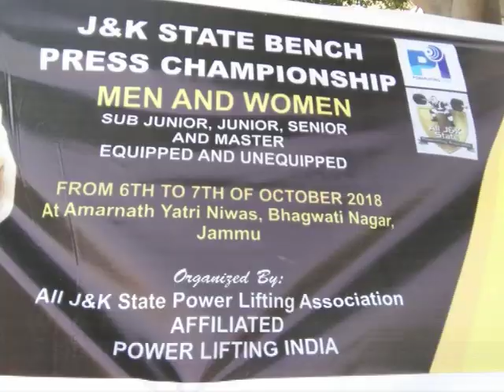आल जे एंड के स्टेट पॉवरलिफ्टिंग एसोसिएशन द्वारा आयोजित की गयी बेंचप्रेस चैंपियनशिप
जम्मू में आज आल जे एंड के स्टेट पॉवरलिफ्टिंग एसोसिएशन ने भगवती नगर के अमरनाथ यात्री निवास में दो दिवसिय बेंचप्रेस चैंपियनशिप का आयोजन किया। इस बेंचप्रेस चैंपियनशिप में जम्मू कश्मीर के विभिन्न इलाकों में से पुरुषों व् महिलाओं ने भाग ले कर अपना कौशल दिखाया। भारी संख्या में आए लोगों ने प्रतिभागियों का तालियों से उत्साह बढ़ाया। इस दौरान बीजेपी नेता अदिति शर्मा मुख्य अतिथि के तोर पर वहाँ उपस्थित रही। अदिति शर्मा ने खिलाड़िओं को प्रोत्साहित करते हुए और इस तरह के खेल को बढ़ावा दिया।